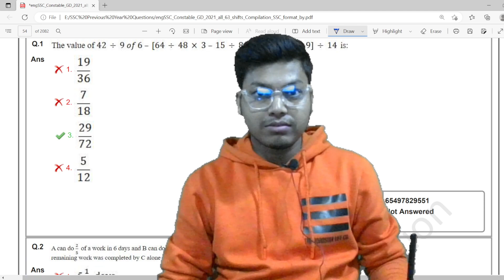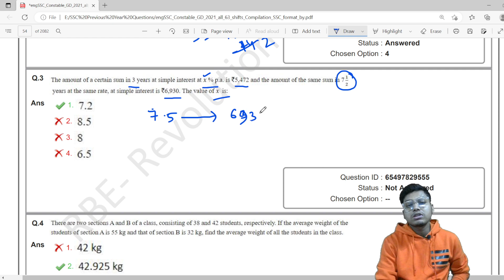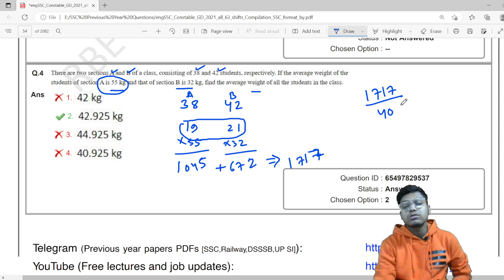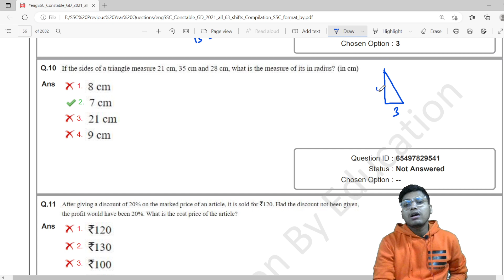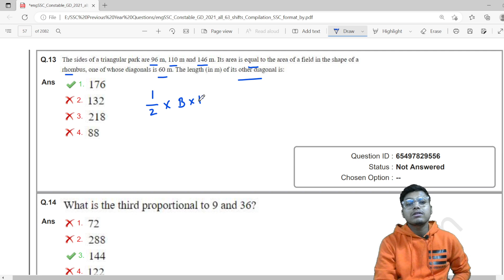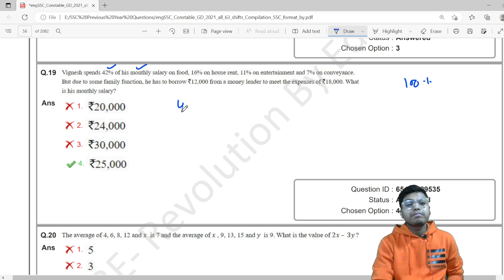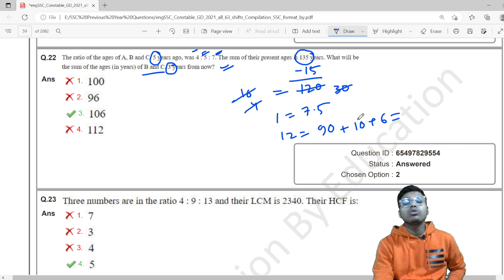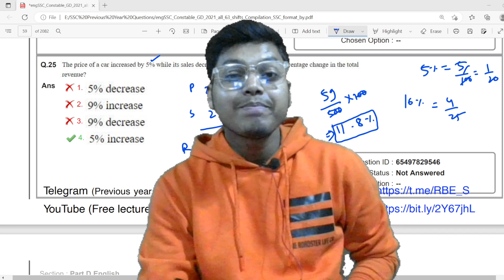SSC GD Math Class | SSC GD Math PYQ | SSC GD 16 November 2nd Shift Math Solution | SSC GD Exam | EP